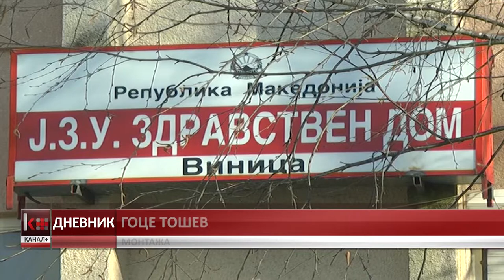НОВ СЛУЧАЈ НА ХИВ ПОЗИТИВЕН ВО ВИНИЦА